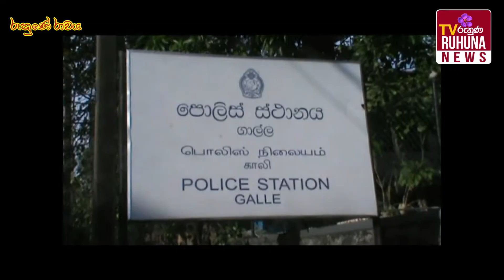තම සොහොයුරා සොයා දෙන ලෙස ඉල්ලා විශ්‍රාමික යුධ හමුදා සෙබලෙකු ගාල්ල දුම්රියපල ඉදිරිපිට ගසකට නගී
@ලසට නැගුන විශ්‍රාමක සෙබලාගේ විරෝධය
@ගාල්ල